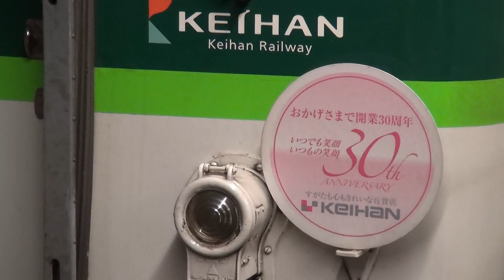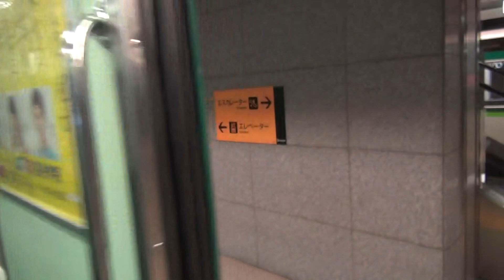京阪電車2600系2609Fの中之島駅7時52分発区間急行萱島行き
2016年3月11日（金）撮影。京阪中之島線中之島駅で撮影した、2600系2609Fの7時52分発区間急行萱島行きの到着・発車シーンです。

停車駅は渡辺橋、大江橋、なにわ橋、天満橋、京橋、守口市と守口市から萱島までの各駅です。